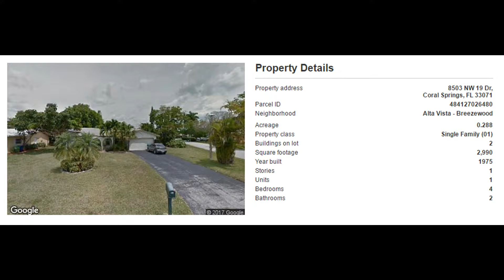8503 NW 19th Dr, Coral Springs, FL 33071